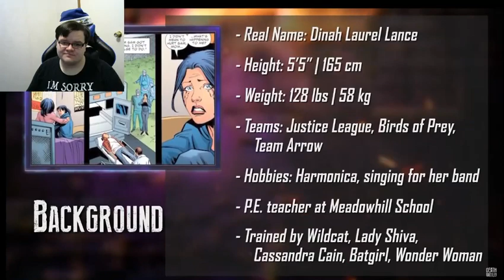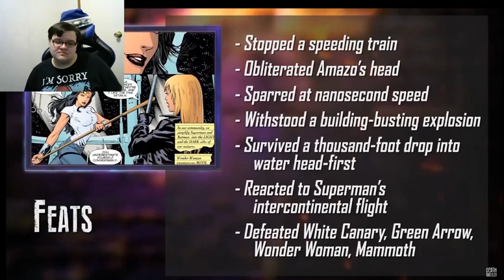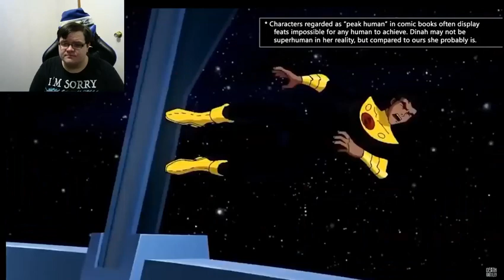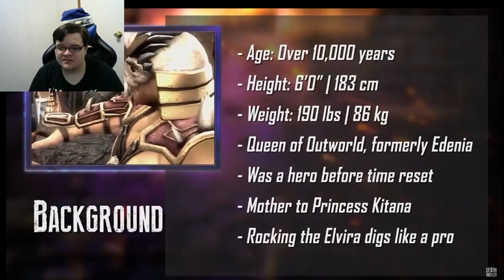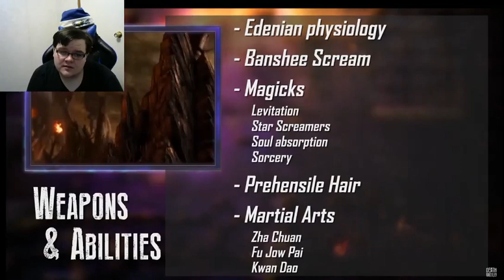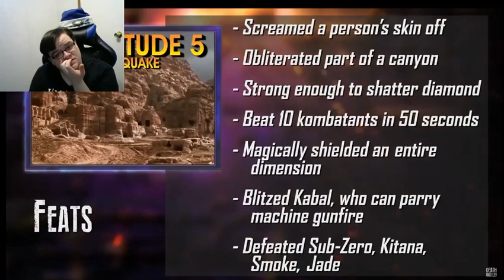Sindel vs Black Canary DEATH BATTLE REACTION!!